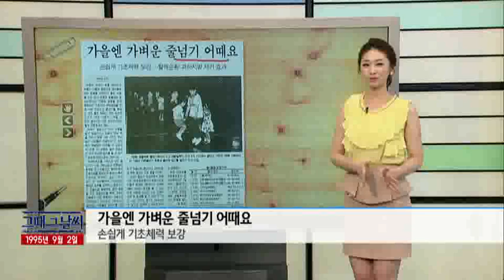그때 그 날씨 [09/02] / YTN 웨더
●눅눅한 주말- 오후까지 점차 그쳐… 더위 없어●가을엔 가벼운 줄넘기 어때요- 손쉽게 기초체력 보강●화전 아마존밀림 파괴- 브라질 7월 불 4만건… 가뭄도 부채질●온난화, 북태평양 수산자원 바꾼다- 수온 상승으로 한류성 어종 줄고 난류성 어종 늘어